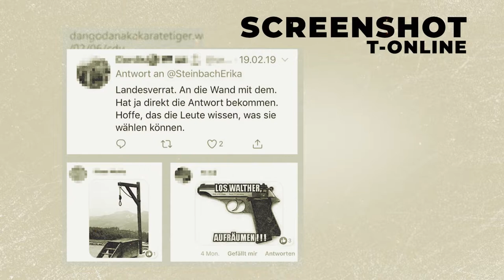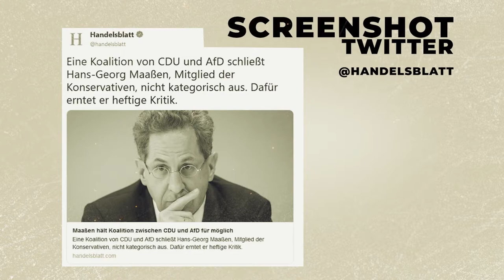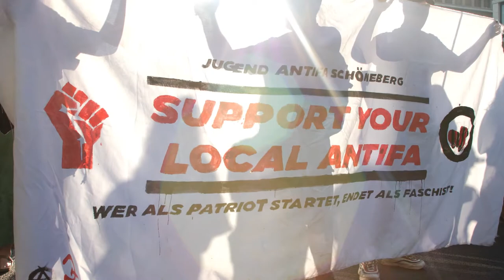Mord an Walter Lübcke - Kundgebung vor der Desiderius-Erasmus-Stiftung in Berlin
Am 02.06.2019 wurde der CDU-Politiker Walter Lübcke auf der Terrasse seines Wohnhauses in Wolfhagen (Nordhessen) mit einer Kurzwaffe aus nächster Nähe erschossen.

Am 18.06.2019 fand vor der AfD-nahen Desiderius-Erasmus-Stiftung in Berlin eine Kundgebung im Gedenken an Walter Lübcke und alle anderen Opfer rechter Gewalt statt.

Es ist momentan davon auszugehen, dass der mutmaßliche Täter Stephan Ernst, dessen DNA-Spuren am Tatort gefunden wurden, Verbindungen in das rechte Terrornetzwerk „Combat 18“ hat.

Möglicherweise war er dort tiefer eingebunden. So pflegte er seit den frühen 2000er Jahren Kontakt mit Stanley Röske, einer zentralen Person des deutschen „Combat 18“-Ablegers.

Sollte sich der Verdacht gegen Ernst erhärten, so reiht sich der Fall in eine lange Reihe jüngster rechter Anschläge und Attentate ein und zeigt, dass das Ausmaß faschistischer Gewalt zunehmend größer wird.

Wir schließen uns der Forderung der Kundgebung an: Stoppt rechte Gewalt - egal, wenn sie trifft!

Kein Schlussstrich!